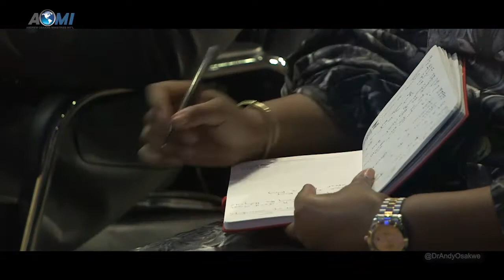Don't Be Afraid of Speaking | Enforcing The Word | 6 of 10 | Dr Andy Osakwe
Are you thinking, speaking, and behaving like a KING that you are?